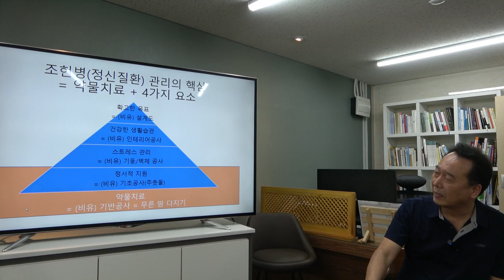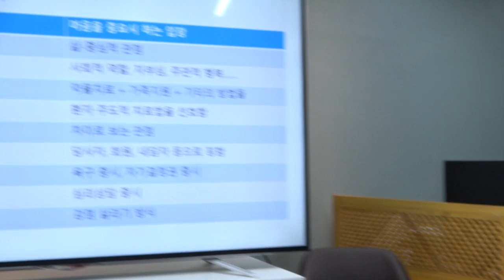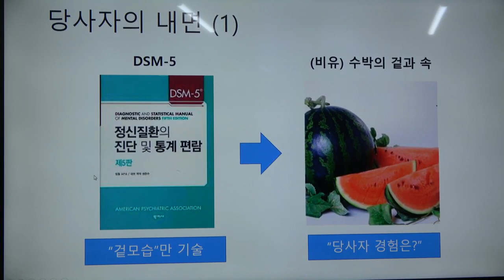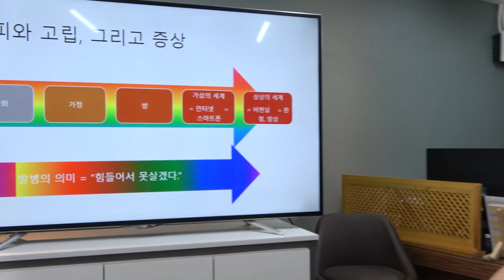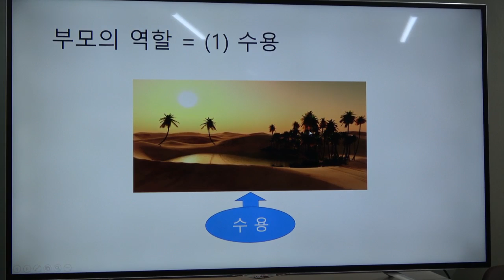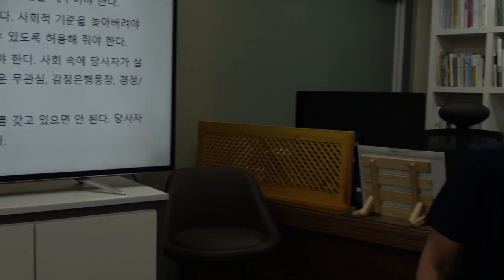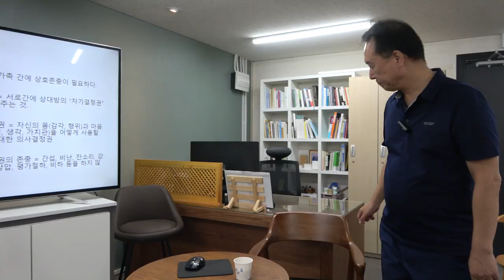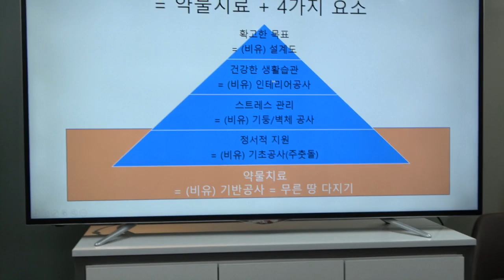촛불추천 186 [초급 2기] #03, 가족의 정서적 지원 -- 2019. 9. 7. 조현병-조울증-우울증 교육, 초급 2기, 1강, 제 3부